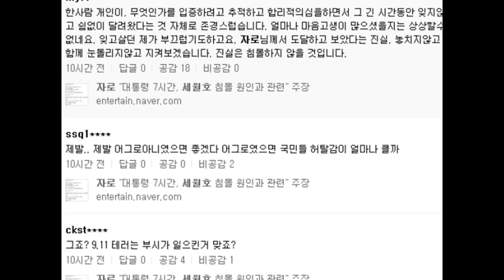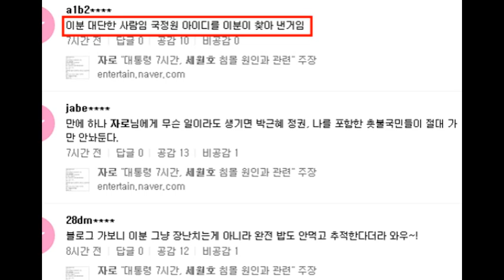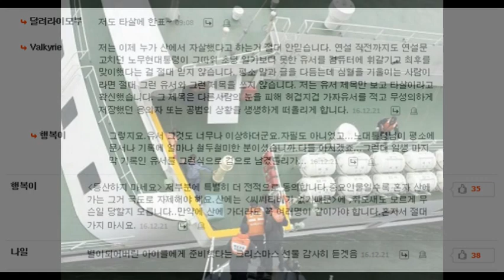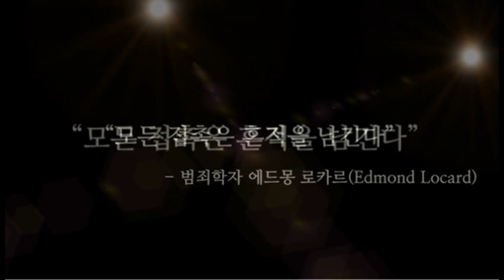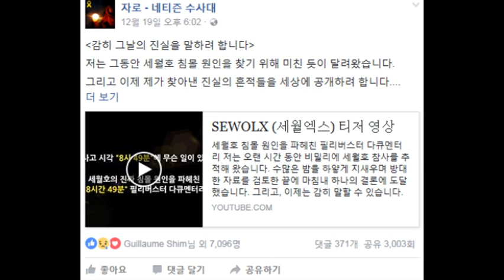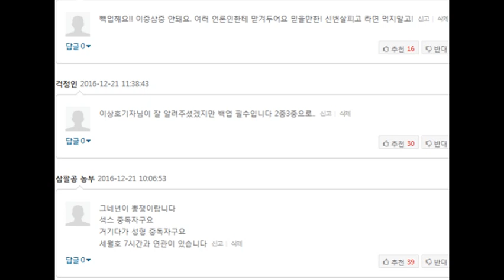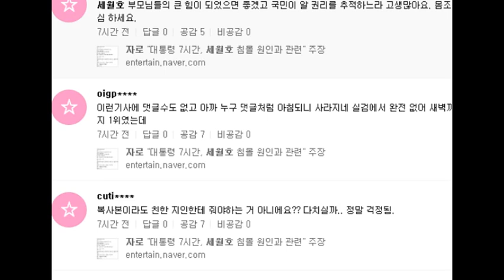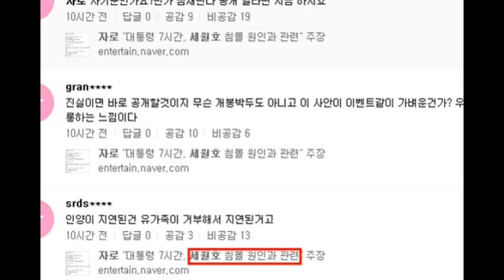세월호 침몰 원인, 자로 세월호 침몰, 누리꾼 자로 네티즌 수사대 자로 네티즌 반응